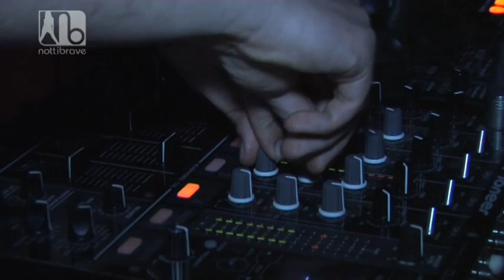TNT GROUP Present EASTER PARTY @ Life Club